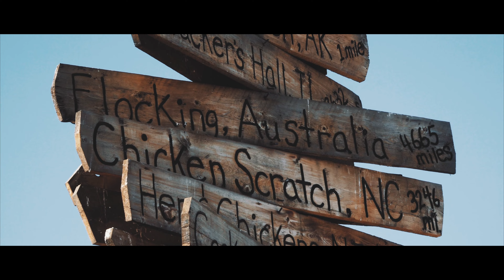Von Alaska nach Kanada und zurück Teil 2